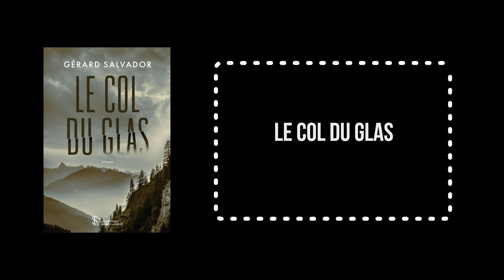Gérard SALVADOR - Le col du glas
Les éditions Sydney Laurent vous proposent de découvrir ou redécouvrir une oeuvre littéraire différente chaque jour. Cliquez sur le lien si vous souhaitez en découvrir davantage sur « Le col du glas » de Gérard SALVADOR